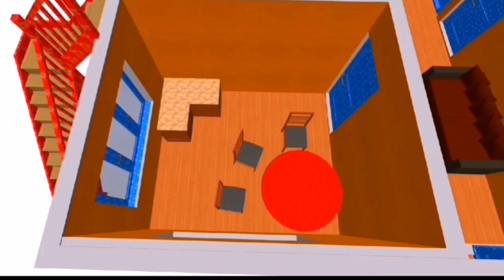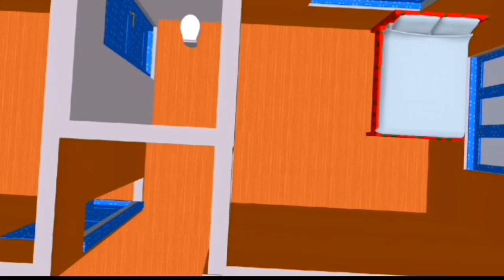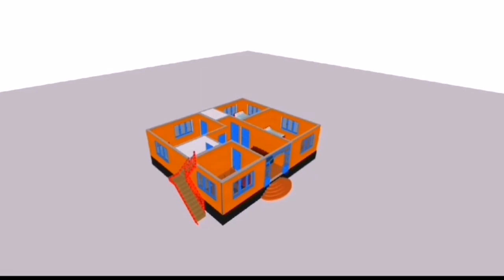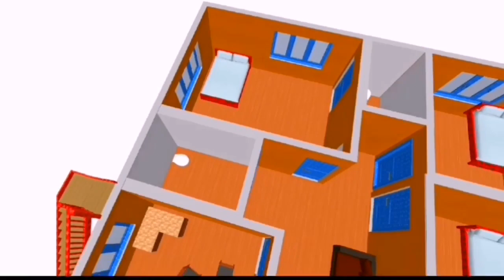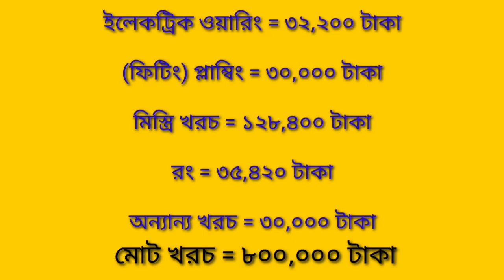৮ লাখ টাকায় ৩ বেডরুমের বাড়ি তৈরি করুন মালামালের হিসাব সহ দেখুন | bangla house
৮ লাখ টাকায় ৩ বেডরুমের বাড়ি তৈরি করুন মালামালের হিসাব সহ দেখুন | bangla house

বাড়ির 3D ডিজাইন পেতে যোগাযোগ করুন
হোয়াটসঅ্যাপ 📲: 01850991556